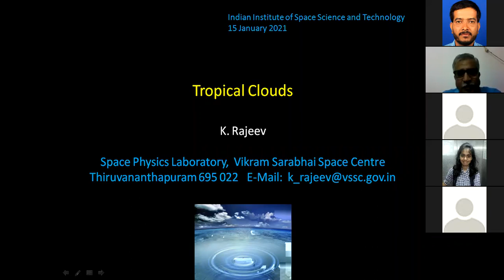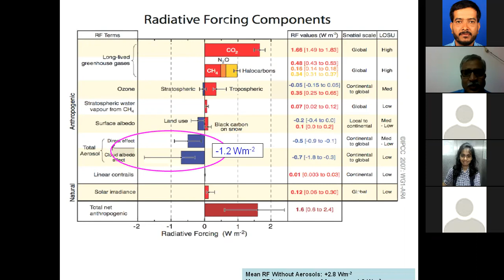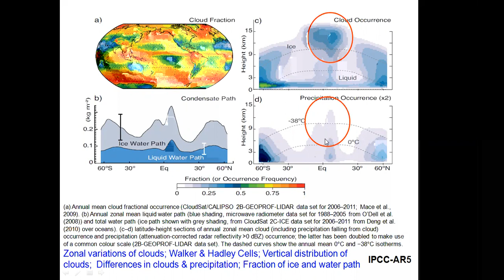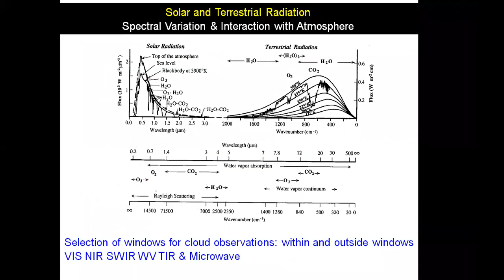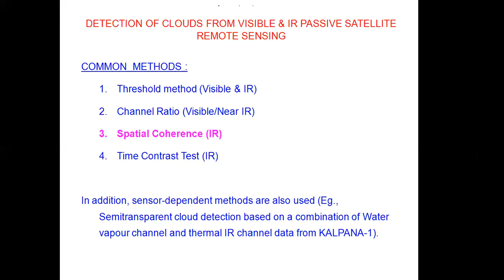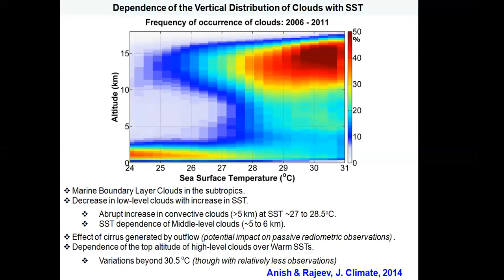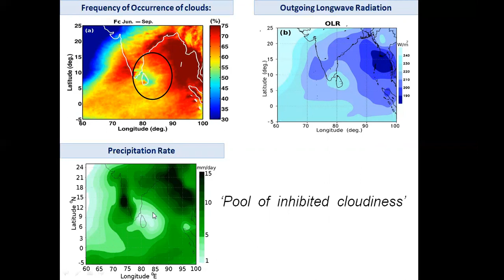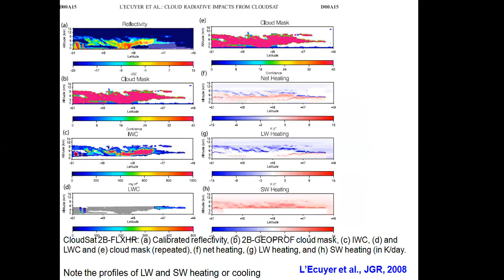Webinar on Tropical Clouds by Dr K Rajeev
Fifth talk of the Webinar Series of the Early Academia and Industry Exposures to the B. Tech/M. Tech/PhD students at IIST